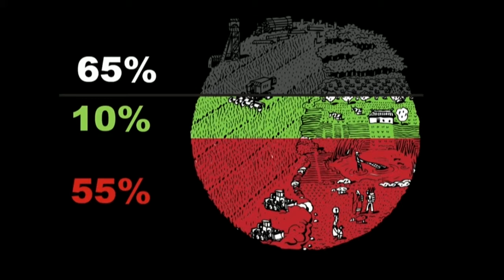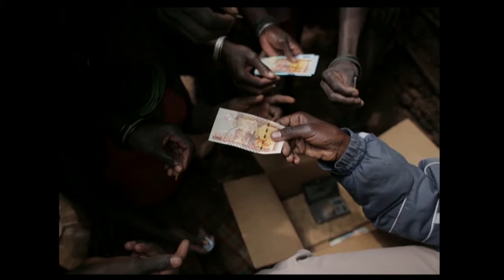Michael Taylor - Pecha Kucha-style Night - GLF 2015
Title of presentation: A common vision: the 10-65 challenge

About the presentation: This presentation consider the urgency of closing the gap between the 65% of land claimed by local communities and Indigenous Peoples, and the 10% that governments actually recognize as belonging to local communities. It considers the lose-lose scenarios that can easily arise when such rights are ignored, and the win-win possibilities for local communities when their land rights are recognised.